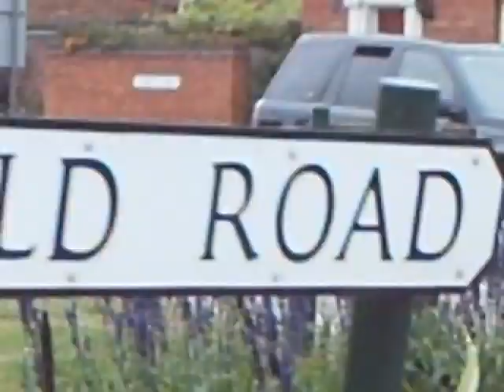CISSY & ADA : ROAD TRIP part three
on the convoy run from gaydon during the rover sd1 club spares day on 27th september 2009, filmed from gav's 1982 vitesse, the second oldest one on the road.